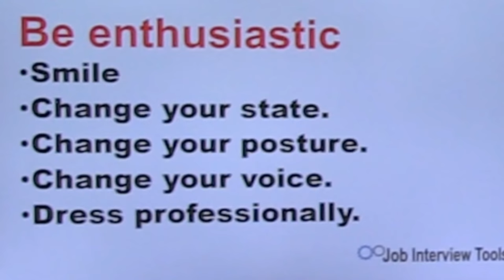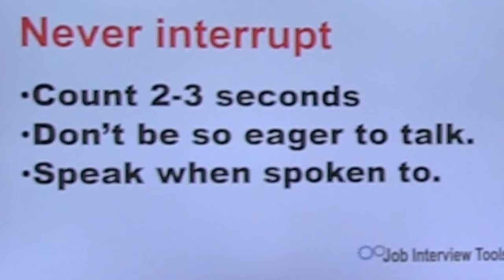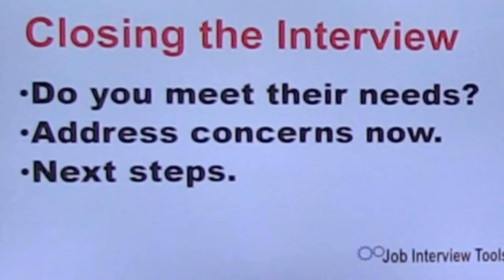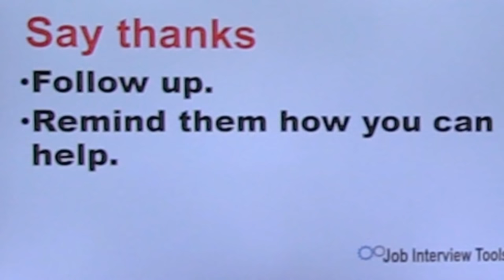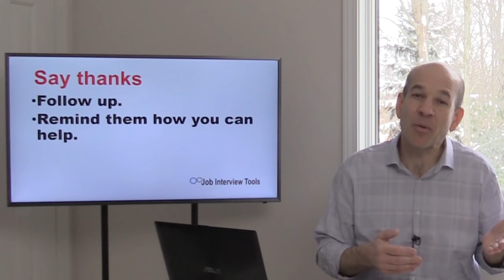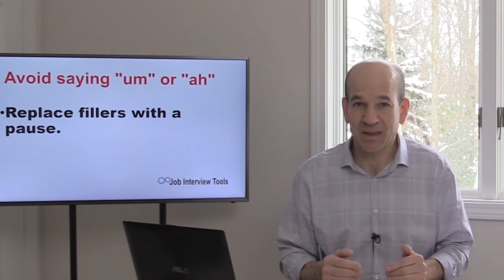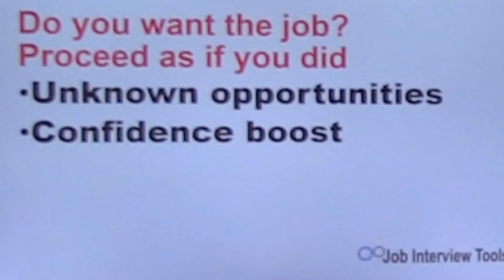9 Phone Interview Tips - How to Prepare for a Phone Interview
Get my 9 best Phone Interview Tips.  If you have a phone interview coming up then I've got some great tips and strategies that I want to share with you in this video. The reason that you’ve got a phone interview is because your employer is pre-screening you for a real interview.

Employers use phone interviews to evaluate you on the phone before they invite you in for a real interview.  With a few good phone interview tips, you'll be ready for your interview.

Learn how to prepare for a phone interview and ace a phone interview with from hiring expert: Don Georgevich of

DOWNLOAD THE TOP 10 BEST INTERVIEW QUESTIONS AND ANSWERS FOR FREE

Let’s take a look at them before I give you a top-scoring scripted answer!

Phone interviews help employers to quickly qualify you as to whether they want to meet you in person or not.

A phone interview can last five minutes to twenty minutes or they can go on for a whole hour.

I'm going to help you improve your phone interview skills with my best tips.